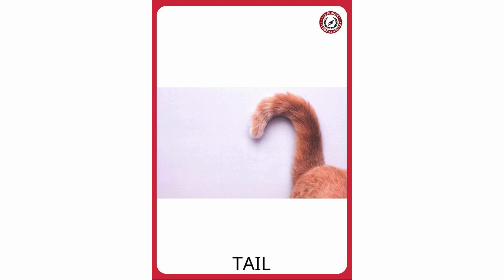G4 WEEK 8 WONDERFUL WORLD